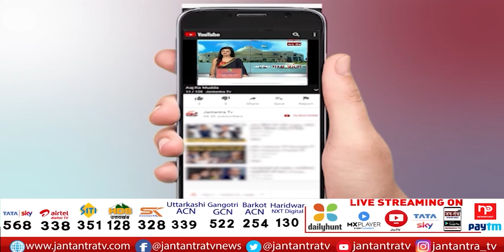Delhi's Jama Masjid Action | Protesters Were Demanding Arrest Of Nupur Sharma | Delhi Action Mode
About Video:
दिल्ली के जामा मस्जिद प्रदर्शन मामले में एक्शन
दिल्ली पुलिस ने दो लोगों को किया गिरफ्तार
शुक्रवार को हुआ था जामा मस्जिद के बाहर प्रदर्शन
नूपुर शर्मा की गिरफ्तारी की मांग कर रहे थे प्रदर्शनकारी

In This Video:
Delhi's Jama Masjid Action,
Protesters Were Demanding Arrest Of Nupur Sharma
Delhi Action Mode
action in delhi's jama masjid protest cases
delhi news jama masjid
Delhi Police arrested two people
2 Arrests Made By Cops In Jama Masjid Violence